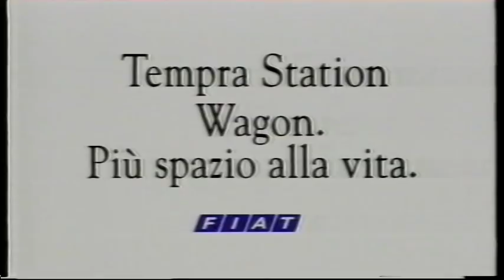sequenza spot raitre - 10 giugno 1992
trasmessa durante il film "totò contro il pirata nero", purtroppo è molto breve